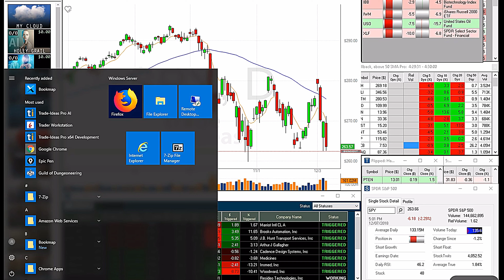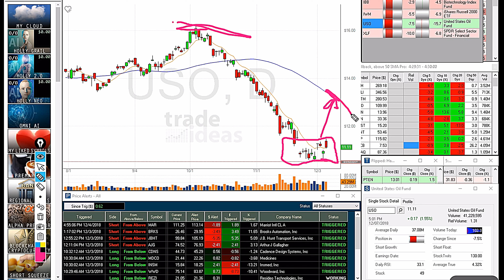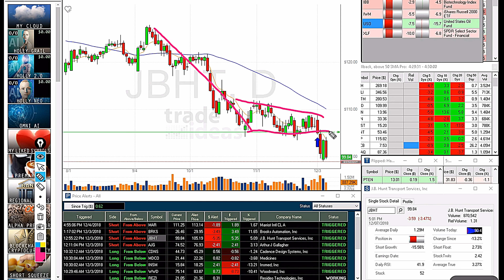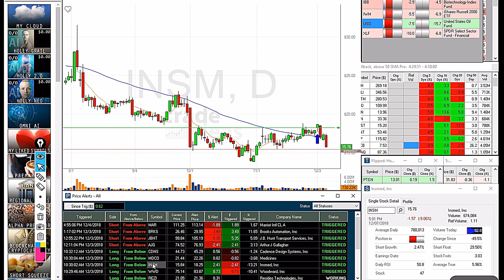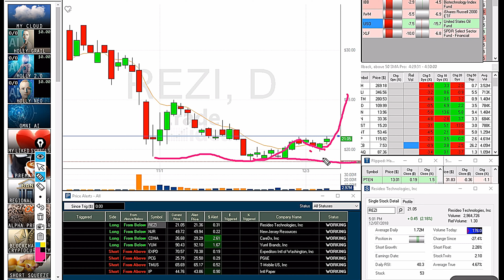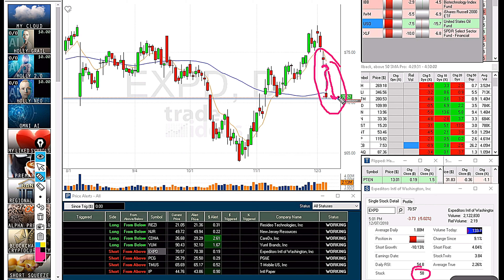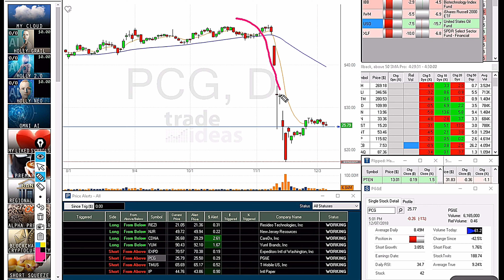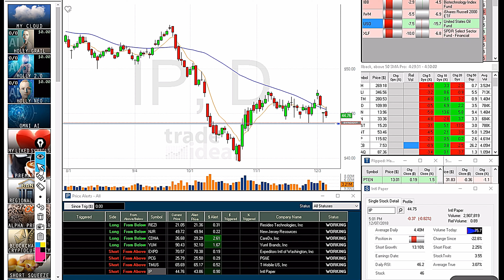Auto-trader wrap up 12/8/18